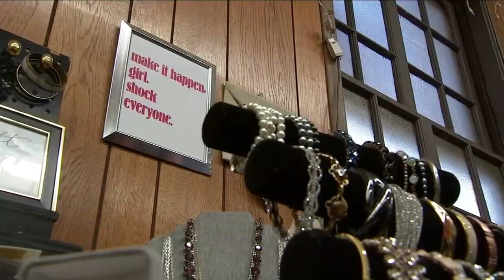Community helps teens get prom dresses for free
An act of kindness is making its return in New Jersey, where dresses, jewelry and formal shoes are being donated for girls to wear at prom.